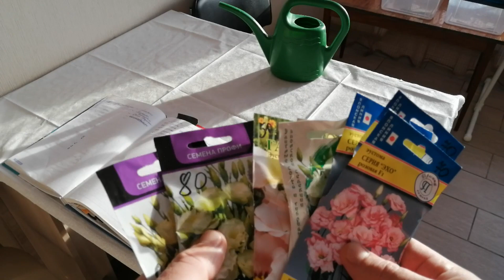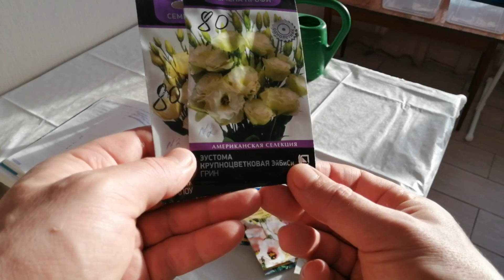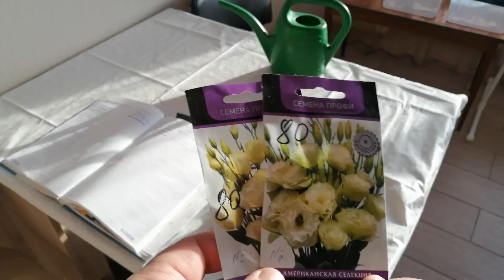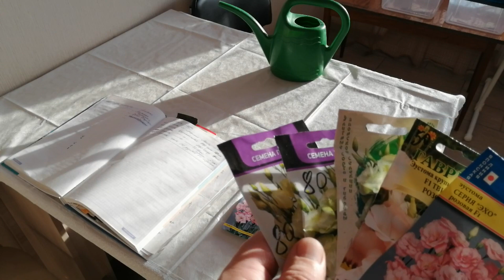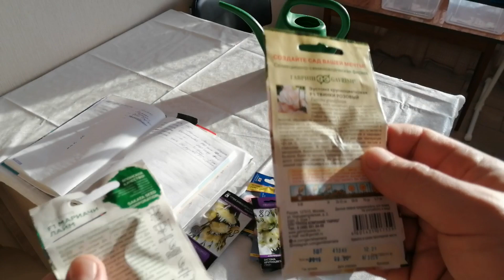ЭУСТОМА 2021. Посадочный сезон открыт .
Если вы хотите помочь развитию моего канала ,то вы можете совершить ряд следующих действий :
   4) напишите под роликом комментарий , желательно адекватный .

    Ну что друзья не прошло и года , а  уже пришло время сажать эустому.
    Конечно многие могут сказать , что уже поздно , но на фотографиях вставленных в этом ролике моя прошлогодняя эустома , зацвела она в июле месяце, а посажена была 8 февраля .
    Некоторые сажают эустому в октябре или ноябре , тем самым приближая цветение ирландской розы, а я считаю , что ранней весной и в начале лета и так очень много цветущих растений , а вот начиная с середины лета количество этих растений уменьшается прямо- пропорционально и тут начинается время нежной красавицы -ЭУСТОМЫ.